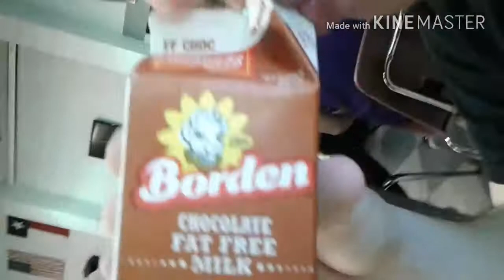Cinco de Mayo Vlog (13th school vlog)